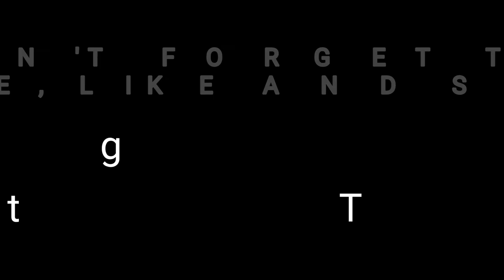DAKS || Adventure to Dugho Waterfalls, Upper Tipan, Naga, Zambonga Sibugay